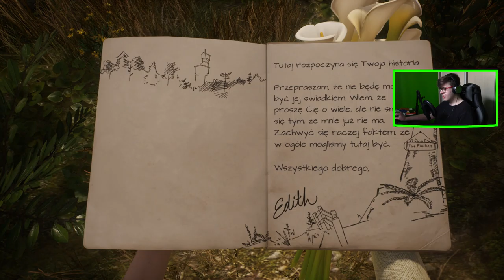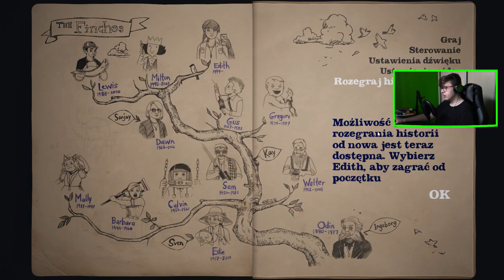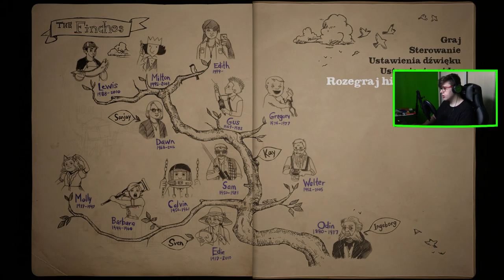What Remains of Edith Finch (08)